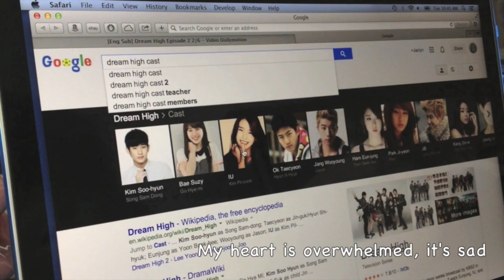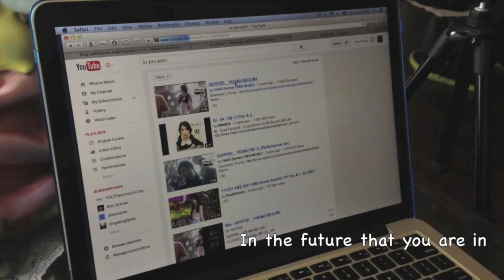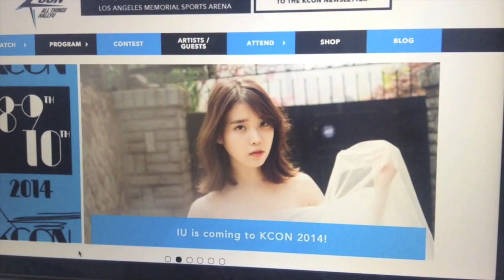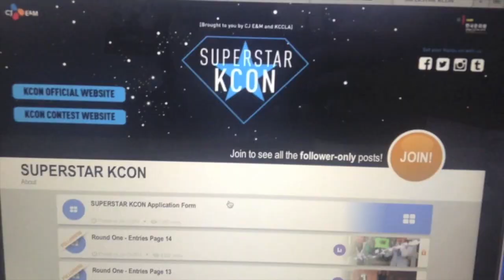NY K-Pop Festival at KCon 2015 Entry "You & I" (너랑나) - IU (아이유) Cover by Jaclyn Y.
Hey guys!  That's right--I'm in another K-pop contest!  But this one is an even bigger deal than last year!  If I win this contest, then I can compete in New York with the other finalists for the chance to perform in the World Kpop Festival in Korea!

And guess what?  Thanks to all of your support, my video has made it to round 2!!!  Thank you so so much!  It means the world to me that you voted for me!  So now round 2 goes to July 24th, so you can vote for me once per day until then!  If I make it through this round, two very big things will happen: 1. I will stop bugging you to vote for me! XD 2. I get to perform in NEW YORK for the chance to perform in KOREA!!!

Let's do this thing!  :D